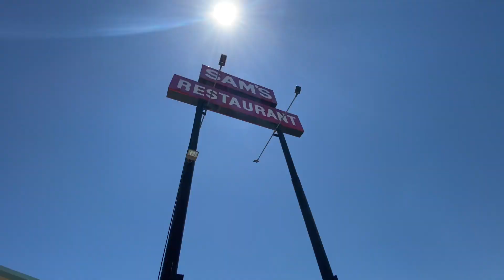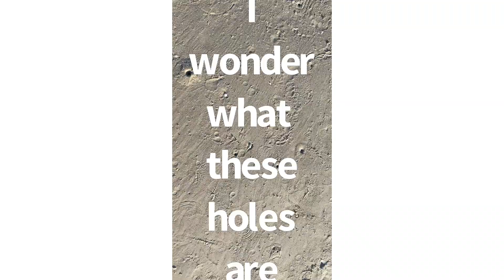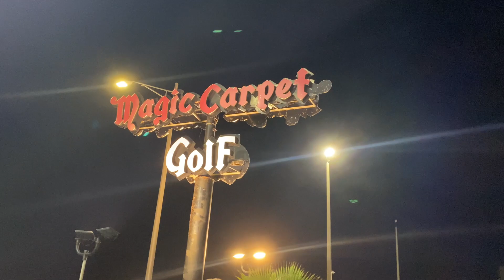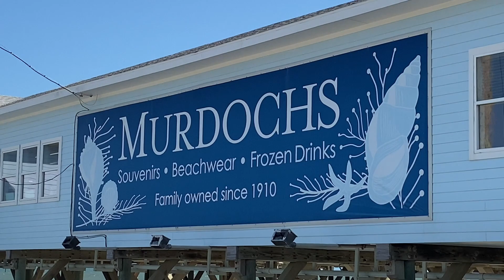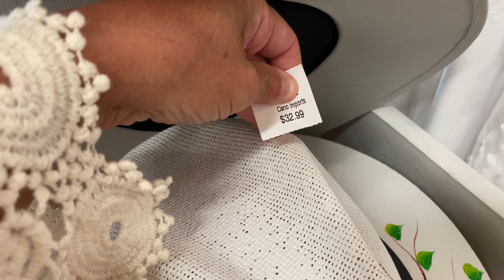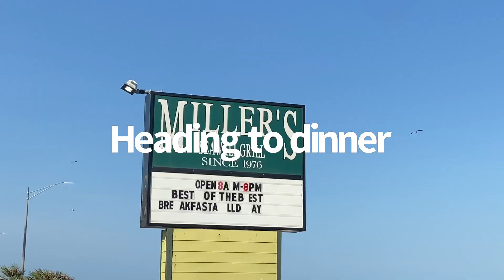Weekend Trip To Galveston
A fun little weekend trip to Galveston, Texas